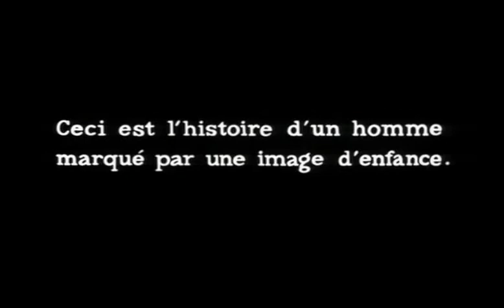ΤΑΙΝΙΟΘΗΚΗ | La Jetée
Σταθμός αποχαιρετισμού / La Jetée
(Γαλλία, 1962)
Σκηνοθεσία: Κρις Μαρκέρ / Chris Marker. Παίζουν: Jean Négroni, Hélène Chatelain, Davos Hanich. Γλώσσα: Γαλλικά. Ασπρόμαυρη, 28΄

Το σπουδαίο μικρού μήκους φιλμ του αξεπέραστου Κρις Μαρκέρ είναι μια συναρπαστική οπτική σπουδή στην ανθρώπινη μνήμη και στον τρόπο με τον οποίο εγγράφεται το προσωπικό βίωμα στην οικουμενική και πανανθρώπινη εμπειρία.

Αίθουσα ΣΤΑΥΡΟΣ ΤΟΡΝΕΣ: Δευτέρα, 21:00
ΠΡΟΓΡΑΜΜΑ ΠΡΟΒΟΛΩΝ: ON.TIFF.GR/CINEMAS